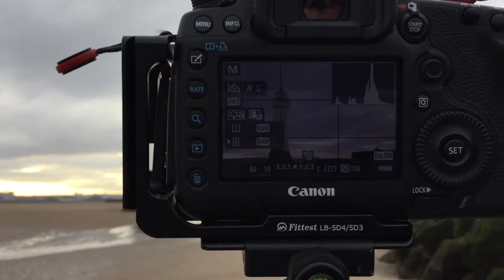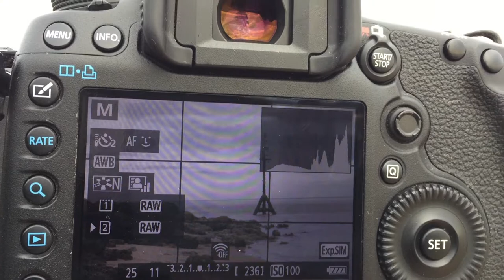Landscape Photography New Brighton Beach Wallasey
Landscape Photography at New Brighton Beach Wallasey great morning sunrise and got some nice images , bit of a rush as arrived a little late but still had a fab time please like and comment below